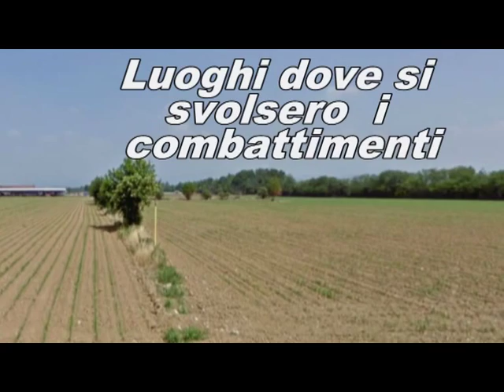LA Battaglia di Cortenuova 2° parte VERSIONE PER INTERNET